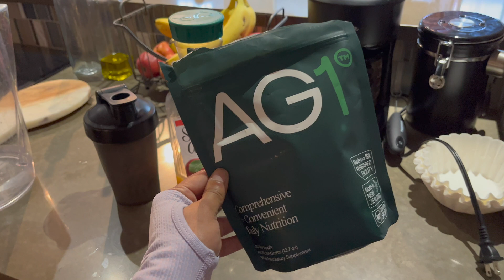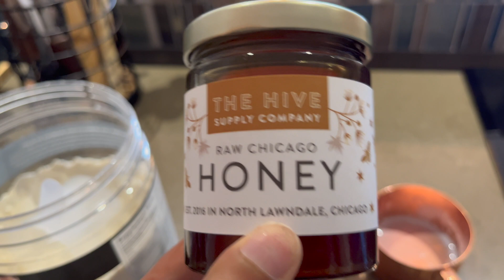day in the life of a Data Scientist in Chicago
hi all! We all know I love my job as a Data Scientist so obviously I'm baaaaack with another day in the life! In this video, I break down my day-to-day meetings and what I think about as a Data Scientist at a tech start-up and just talk about ~cool~ data science things! ✨

Timestamps:

00:00 morning routine ⏰
00:35 work day + meetings 1+2 overview 🖥
05:17 quick home tour + 🥗
06:53 4 more meetings overview 📚
08:30 after work festivities ✨

I'm Priya and I'm here to help you get into college. I'm a University of Chicago grad with an Astrophysics degree that currently works as a Data Scientist and I want to break down the college application process and tackle all of the misconceptions about college for you! :)